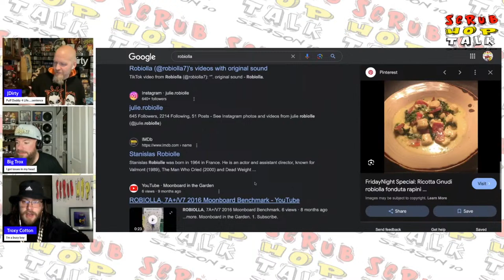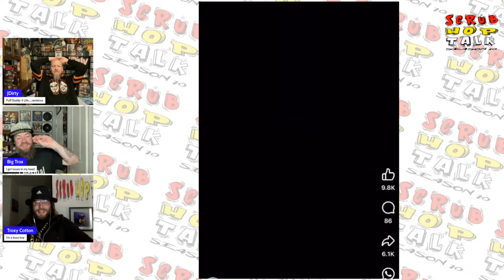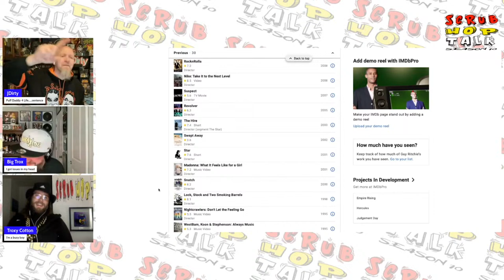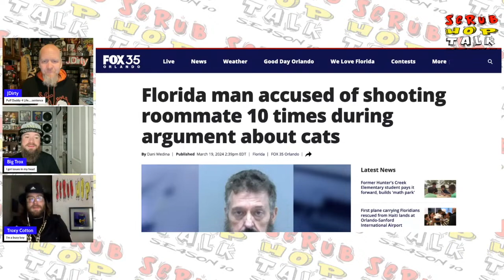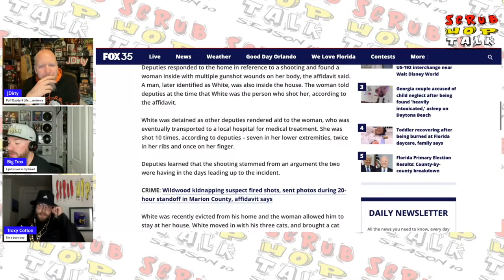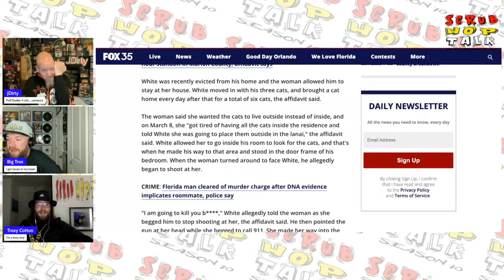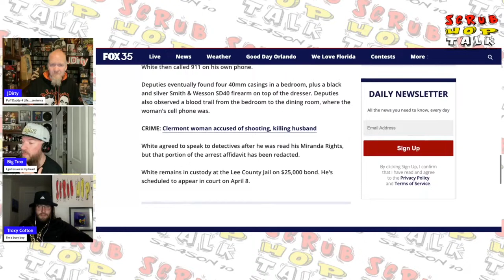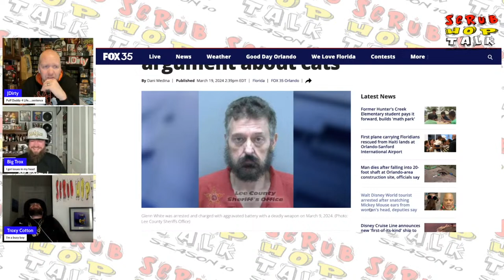Scrub Hop Talk - Episode 187 (JDirty's Work Wisdom | Wise Guise's Hilarity | Ski Stunt Carnage!)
ScrubHopTalk Ep. 187 - It’s MURDAAAAA. JDirty explains to the guys that he’s basically the Johnny 5 of his workplace and he encourages everyone to say whatever they feel like to their co-workers with impunity. Then friend of the show, Wise Guise, sent in a hilarious video that gets the guys completely busted up and inspires some new drops on the soundboard. Finally, we check out a video of somebody attempting a death defying stunt on skis and it goes exactly how he hopes it won’t, but leaves us with plenty to laugh about.

Scrub Hop Talk is a weekly show with JDirty, Big Trox, and Troxy Cotton. The boys bring you their take on life and pop culture, reacting to crazy videos, and showcasing a different song from their catalog every week. Brand new episodes air here at YouTube.com/ScrubHop every Sunday night at 5pm Pacific time.

This week's song:

JDirty - "Your Opinion"

ScrubHop.com

Follow the socials at:

@ScrubHop on EVERYTHING!